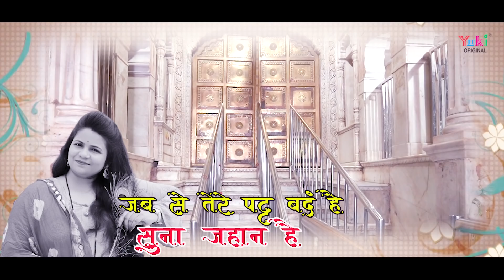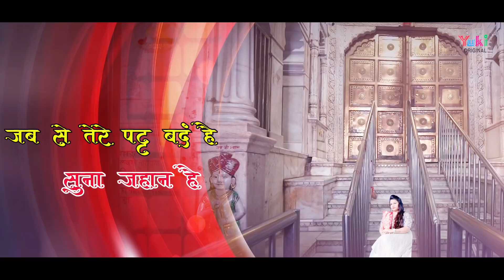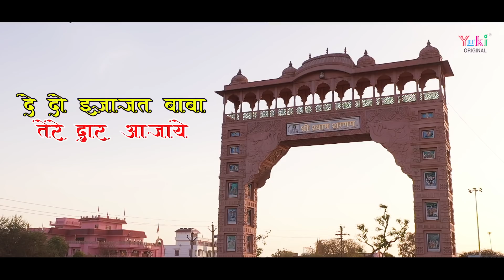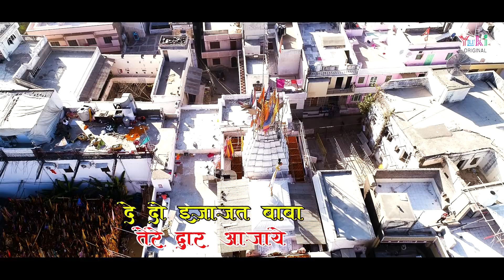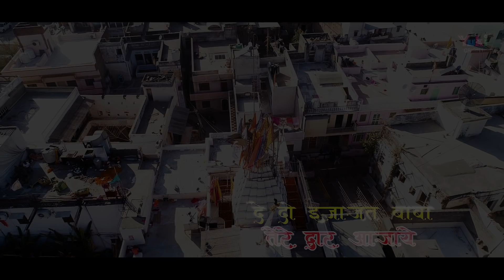खाटू की गलियां फिर से गुलज़ार हो जाये | बाबा तेरे द्वार आ जाये | Khatu Shyam Bhajan by Ragini Verma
Song: Khatu Ki Galiyan
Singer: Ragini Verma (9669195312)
Lyricist: Navin Sarawagi (Patna)
Video: Anil Kumar
Category: Hindi Devotional (Shyam Bhajan)
Producers: Amresh Bahadur, Ramit Mathur
Label: Yuki

Lyrics (HIndi)

खाटू की गलियां फिर से गुलज़ार हो जाए
देदो इजाज़त बाबा तेरे द्वार आ जाए
खाटू की गलियां फिर से.

जबसे तेरे पट्ट बंद हैं सूना जहान है
सूना जहान है .
जयकारा फिर से तेरा सरेआम हो जाए

प्यारी छवि को देखे एक अरसा हो गया
एक अरसा हो गया .
अँखियों को फिर से तेरा दीदार हो जाये

खुल जाये फिर से द्वारा भक्तों के वास्ते
भक्तों के वास्ते.
नवीन हम जैसो का फिर से कल्याण हो जाए

Lyrics (English)

Khatu Ki Galiyan Phir Se Gulzar Ho Jaye
Dedo Ijazat Baba Tere Dwar Aa Jaye
Khatu Ki Galiyan Phir Se… .

Jabse Tere Patt Band Hain Soona Jahan Hai
Soona Jahan Hai……….
Jaikara Phir Se Tera Sareaam Ho Jaye

Pyari Chhavi Ko Dekhe Ek Arsa Ho Gaya
Ek Arsa Ho Gaya…
Ankhiyon Ko Phir Se Tera Deedar Ho Jaye

Khul Jaye Phir Se Dwara Bhakton Ke Vaaste
Bhakton Ke Vaaste………..
Naveen Hum Jaiso Ka Phir Se Kalyan Ho Jaye